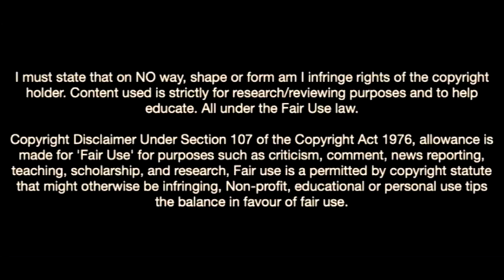This Is Why Milan Want Dariusz Stalmach